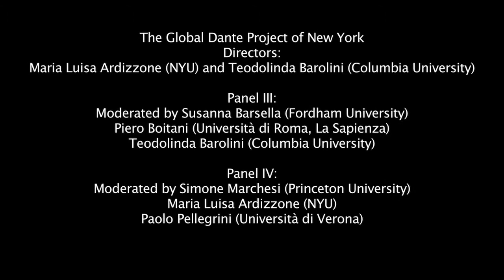DE VULGARI ELOQUENTIA: Dante’s Laboratory of Vernacular Speech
The Global Dante Project of New York
Directors: Maria Luisa Ardizzone (NYU) and Teodolinda Barolini (Columbia University)

A one-day international symposium by The Global Dante Project of New York on Dante's De vulgari eloquentia. Presented by NYU's Department of Italian Studies, Casa Italiana Zerilli-Marimò and Medieval and Renaissance Center. In collaboration with Columbia University's Department of Italian and Italian Academy for Advanced Studies in America

Panel III:
Moderator: Susanna Barsella, Fordham University
Piero Boitani, Università di Roma, La Sapienza
"Il canone del De vulgari eloquentia"
Teodolinda Barolini, Columbia University
"From Presumptuosissima Eva to Beatrix Loquax: Some Notes on Language, Pride, and Gender"

Panel IV:
Moderator: Simone Marchesi, Princeton University
Maria Luisa Ardizzone, NYU
"Accipiendo vel compilando ab aliis". Reading Dante with Dante: Mapping the Vocabulary"
Paolo Pellegrini, Univerità di Verona
"De vulgari eloquentia: Text and Context"